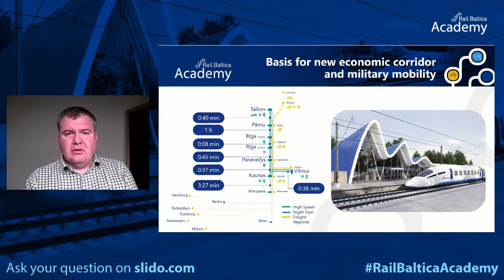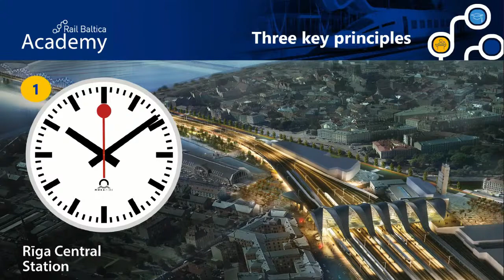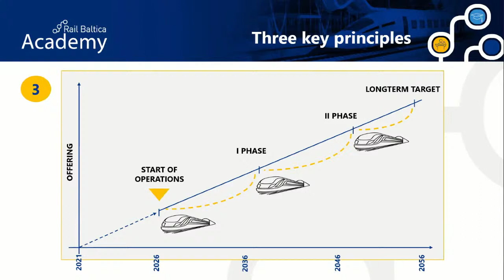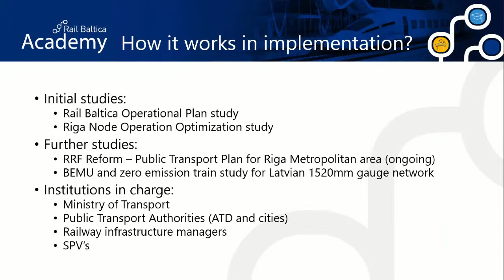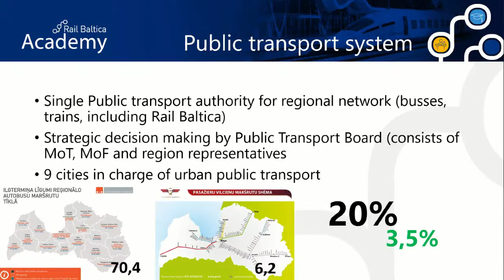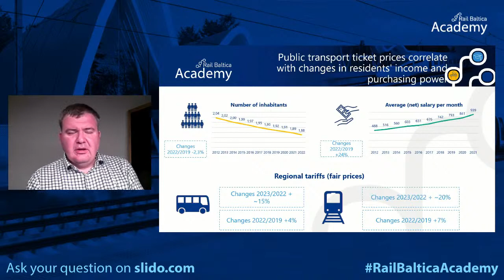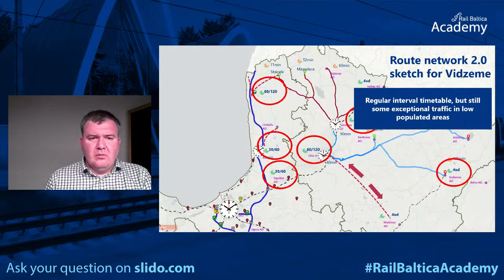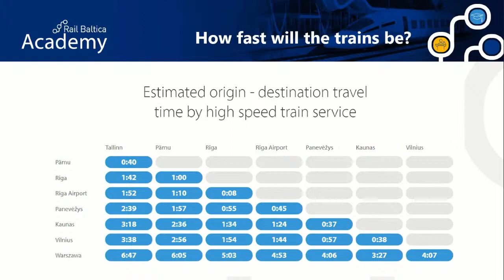Rail Baltica Academy: Refined and Complex Art of Transport Scheduling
🗓️ Date: Wednesday, June 28
⏰ Time: 15:00 (EEST)
🌐 Language: English
The Rail Baltica Academy is honored to host Artūrs Caune, a representative from Eiropas Dzelzceļa līnijas, as our distinguished speaker. He will have a lecture with the title "Refined and Complex Art of Transport Scheduling".
❓ ❓ Join the online lecture and ask your questions during the session with Slido RailBalticaAcademy! ❓❓
Don't miss the opportunity! Join us on June 28, at 15:00. 📚🌐